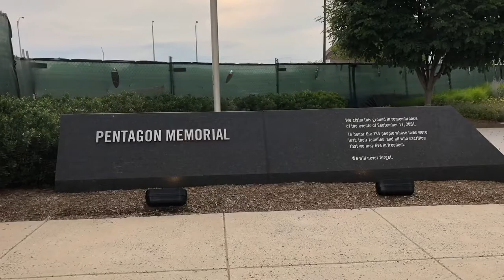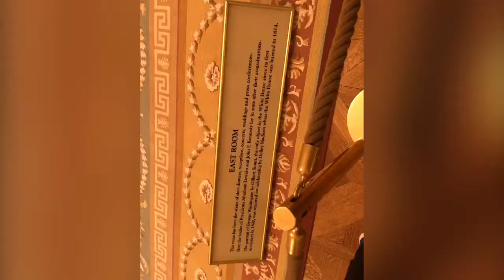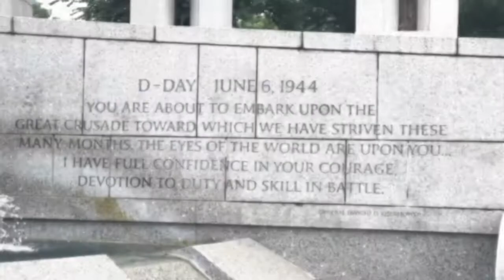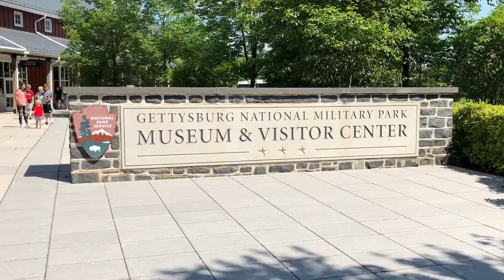Washington DC 2018